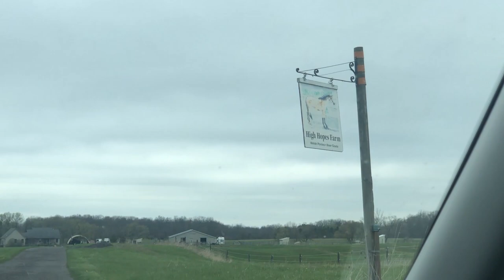moving my mini horse to a new barn! // barn vlog // Eastern Equestrian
Poloz R Us ♡ code: PRURL
Herd of Zebras ♡ code: BUG10